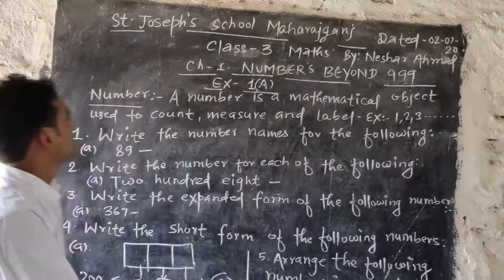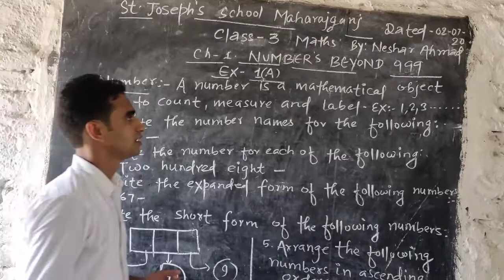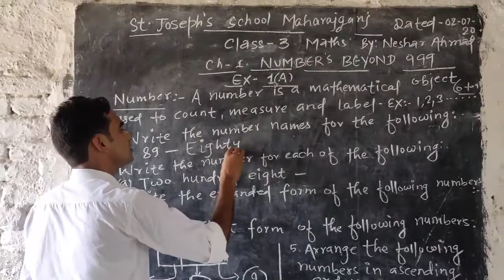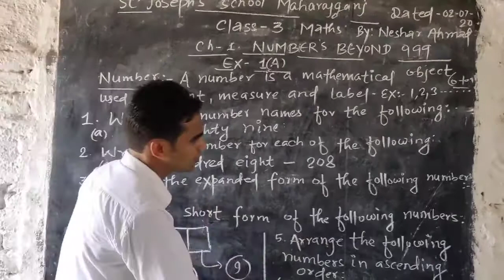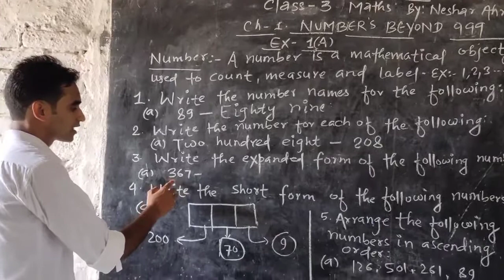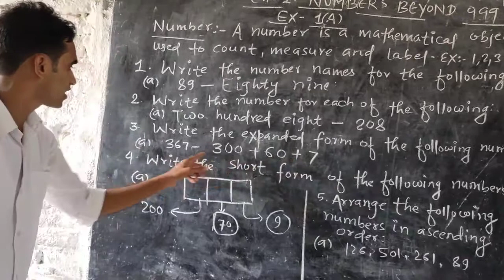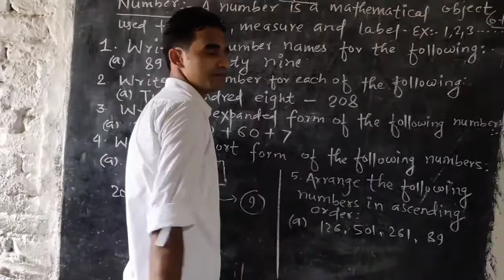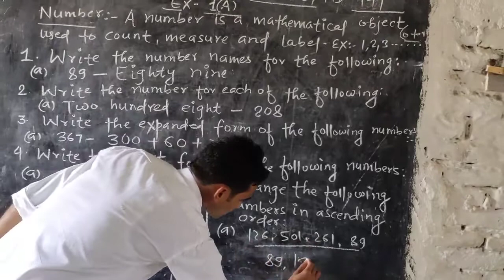Class - 3 Maths Exercise 1(A)